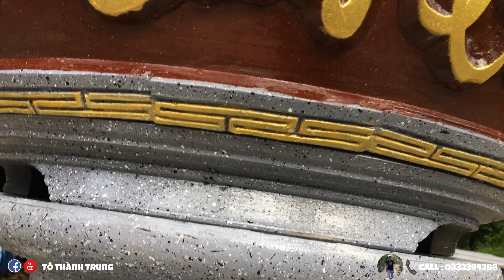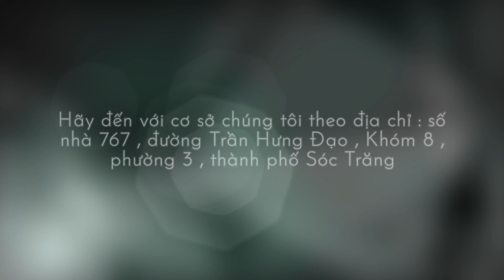Mẫu Chậu 90 cm Thuận Bườm Xuôi Gió Hoàn Thiện | Tô Thành Trung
Chậu 90 cm thuận bườm xuôi gió là mẫu mới để chào đoán năm mới 2021 qua đó như lời chúc tới khách hàng cộng việc lúc nào cũng thuận lợi, làm ăn phát đạt...
Bán khuôn
Hộ trợ kĩ thuật
Tư vấn
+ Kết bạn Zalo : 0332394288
+ Youtube : chậu kiểng Sóc Trăng
+ Địa chỉ : 767 đường Trần Hưng Đạo, khóm 8, phường 3, TP Sóc Trăng